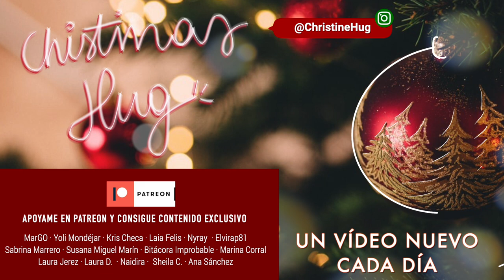Vlogmas decorando el pisito y poniendo el árbol con Albert (mi Grinch personal!) ❅ Christmas Hug #3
Links y más info aquí a bajo 🎄 ⬇️
Nuevo vídeo del Christmas Hug 2020 hoy...
Comienza a notarse la Navidad en el pisito Y, ponemos el árbol con Albert, pongo mi playlist de villancicos y hacemos el tonto por casa con los perris!

·Editado con Final Cut Pro X
·Grabado con: